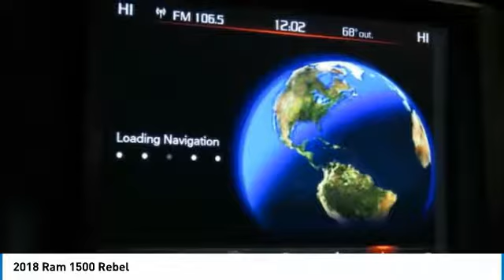2018 Ram 1500 Charlotte NC D185218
2018 Ram 1500 Rebel

Looking for the right truck? Today could be your lucky day. this 2018 Ram 1500 could be yours.